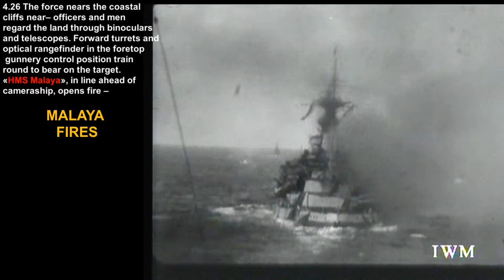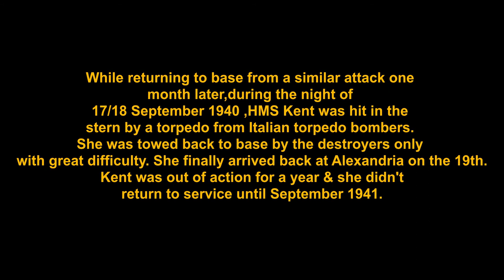BOMBARDMENT OF BARDIA: AUG 17th 1940. (HMS KENT, HMS RAMILLIES, HMS WARSPITE, HMS MALAYA ETC)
Operation MB.2, the bombardment of Bardia and Fort Capuzzo by elements of the Mediterranean  Fleet, 17 August, 1940.
The bombardment lasted from 0658 to 0720. Bardia escaped serious damage owing to the cliffs masking the town.

The video includes shots of HMS KENT , HMS WARSPITE, HMS RAMILLIES, HMS MALAYA, HMAS VENDETTA, HMAS WATERHEN , HMS DIAMOND

TIMESTAMPS
00:13 ALEXANDRIA / WATERHEN / VENDETTA / DIAMOND
00:20 RAMILLIES
00:30 WARSPITE / MALAYA / RAMILLIES
01:07 HMS KENT / italian air attack
02:03 BRIDGE / RAMILLIES / MALAYA
02:30 broadsides
02:55 BARDIA
03:14 LOW SUN , MALAYA / WARSPITE
03:20 NOTE RE HMS KENT